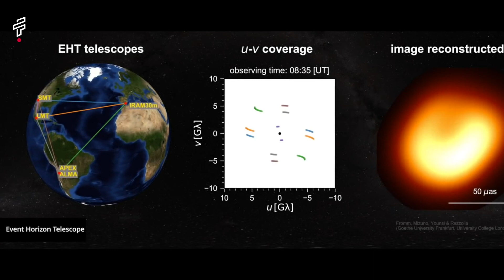Top 20 Facts about moon 🌙 & space 🌌 no one knew 😮 | Fact It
The moon and space are full of fascinating facts, many of which are not widely known. In this video, we will explore the top 20 facts about the moon and space that no one knew. These facts will amaze you, educate you, and inspire you to learn more about our universe.

About Fact It-

At Fact It, we're your go-to destination for a fascinating fusion of facts, fun facts, mysteries, documentaries, gripping life stories, the latest in technology, and so much more.

Dive into the intriguing world of serial killers, explore the unexplained mysteries, and uncover life's remarkable stories. Whether you're a fan of top 9 facts, amazing discoveries, or the mind-blowing top 21 facts, we've got it all right here!

Our videos are designed to spark your curiosity, entertain your intellect, and ignite your passion for learning. Join us in this exploration of the unknown, the incredible, and the extraordinary. Don't keep this treasure trove of knowledge to yourself – share our videos with your friends and family.